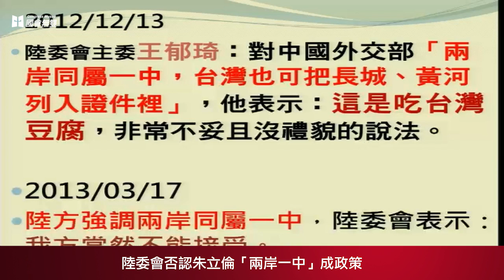【國會無雙好球】陸委會否認朱立倫「兩岸一中」成政策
昨（6）日，民進黨立法委員李俊俋就朱立倫在「朱習會」期間說出「兩岸一中」提出質詢。李俊俋指出，國際媒體現在都認為朱立倫提兩岸一中，是表達我國未來將走向統一。李俊俋以此向陸委會主委夏立言質詢，希望他身為兩岸事務主管官員，能對我國政策走向明確表態。夏立言表示，陸委會在馬政府任內，都將秉持現行「九二共識、一中各表」政策，同時對「兩岸一中」如果成為政策就下台負責做出承諾。

（影音／陳東；文字／蕭長展）